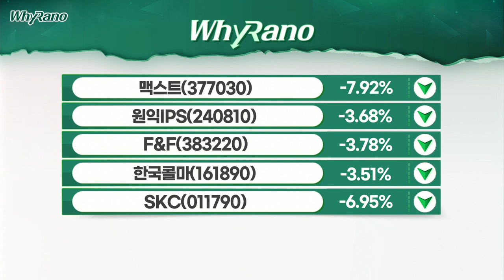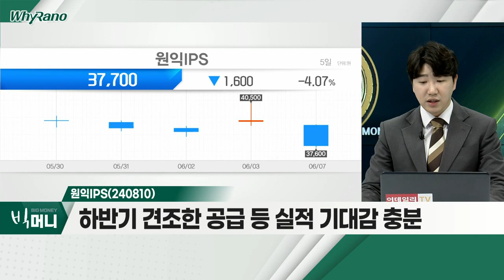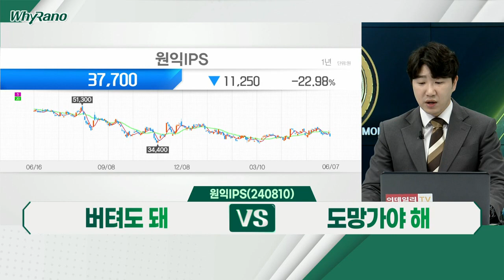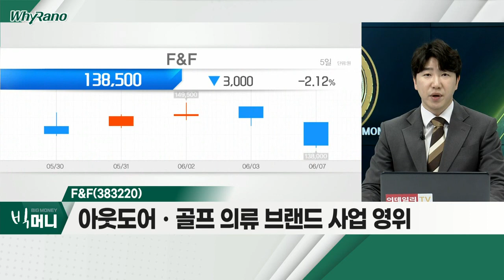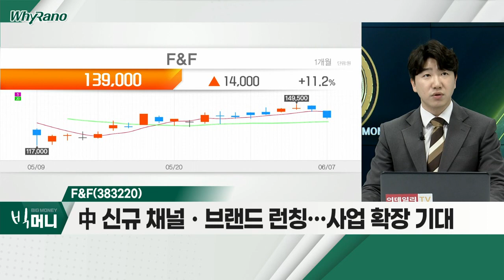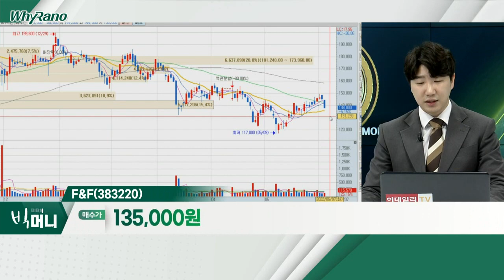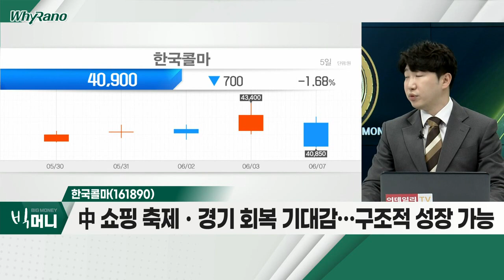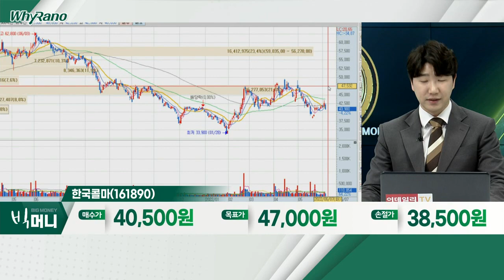원익IPS(240810), F&F(383220), 한국콜마(161890)_WhyRaNo (20220607)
원익IPS(240810)
- 반도체 디스플레이ㆍ솔라 장비 제조
- 반도체 업종 우려감 발생으로 하락
- 하반기 견조한 공급 등 실적 기대감 충분

F&F(383220)
- 아웃도어ㆍ골프 의류 브랜드 사업 영위
- 코스피200 편입… 매물 소화 진행 중
- 中 신규 채널ㆍ브랜드 런칭… 사업 확장 기대

- 방역 정책 완화ㆍ경기 회복 기대감 증가
- 자회사, 편입ㆍ실적 개선 등
- 中 쇼핑 축제ㆍ경기 회복 기대감… 구조적 성장 가능